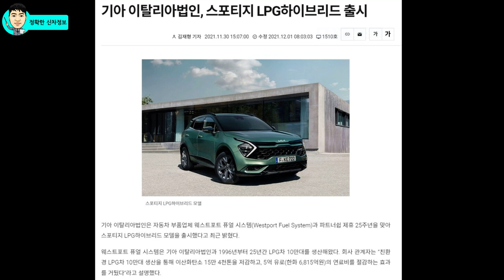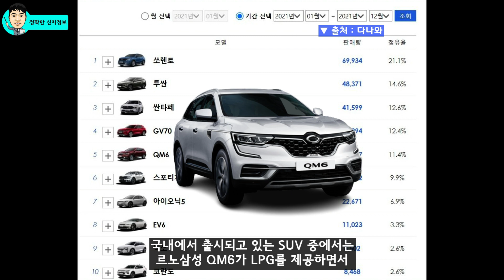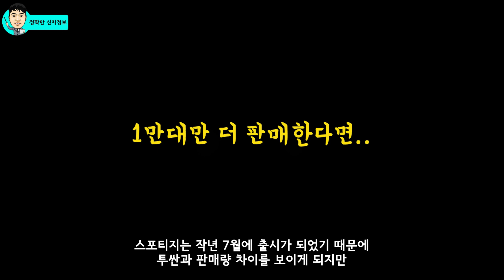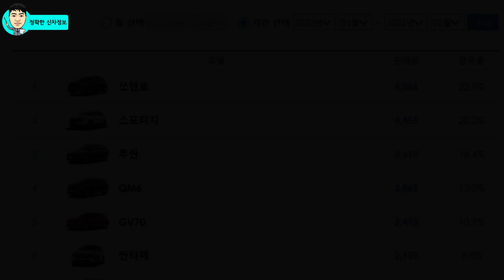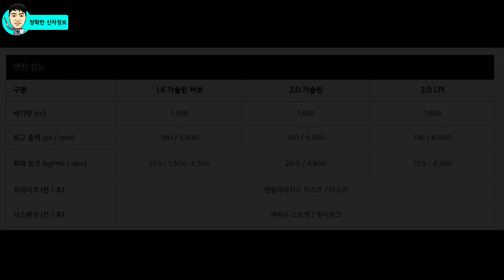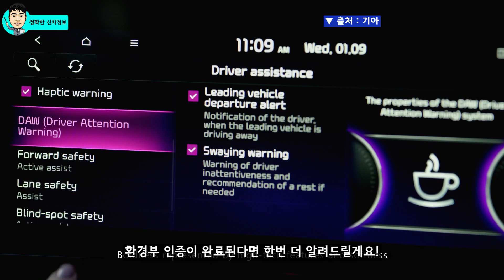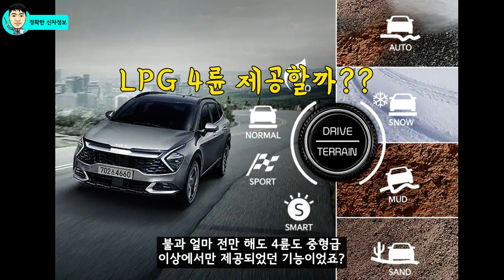스포티지 LPG 출시한다! QM6 LPG 킬러! 4륜으로 출시될까? KIA Sportage LPG VS renault samsung QM6!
중형 시장에서 높은 인기몰이를 하고 있는 신형 스포티지가 하이브리드에 이어서 LPG까지 출시를 준비하고 있습니다.

르노삼성 QM6 LPG 시장까지 점령하게 될 것 같은데.. 미리 만나볼게요!

[INFO]
🔍참고 이미지 : 기아 / 현대차 / 제네시스 / 르노삼성 / 한국지엠

[Video Chapers]
00:00